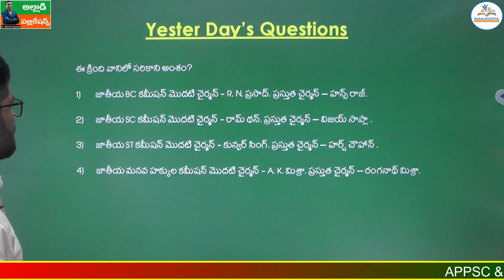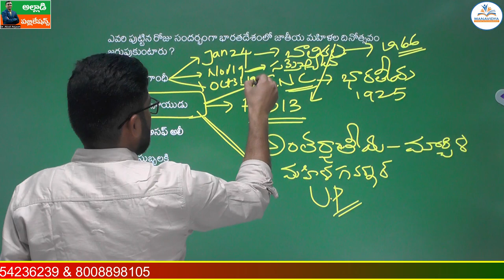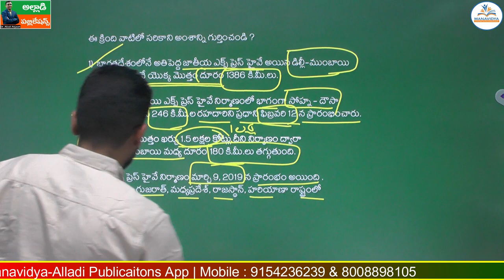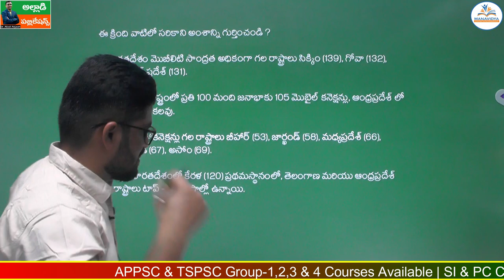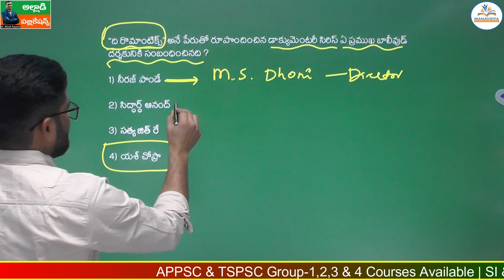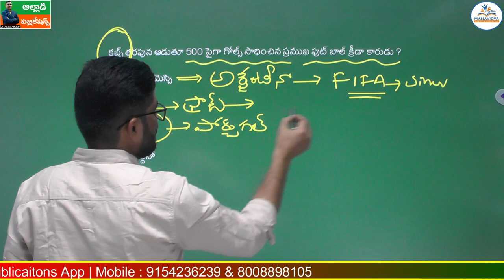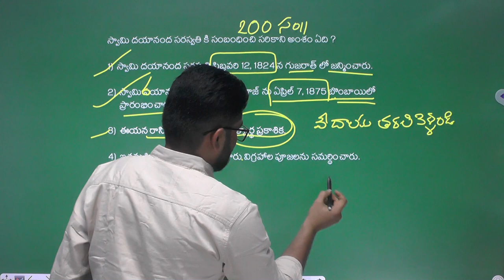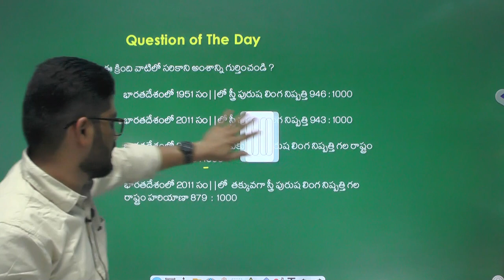Daily Current Affairs Classes Telugu |12&13-02-2023 | MCQ's Explanation